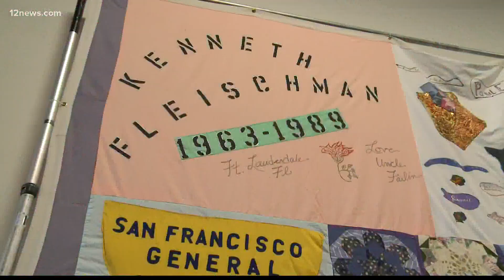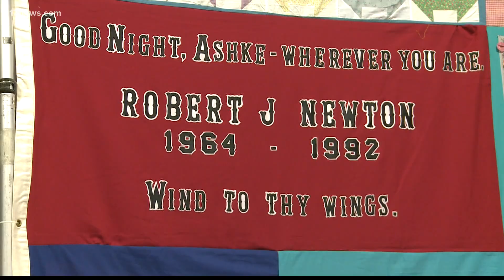Moderna develops vaccine for HIV/AIDS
There are still many steps to be made before the Moderna HIV vaccine will be ready for use by the general public.

The hope is that, if successful, the number of people suffering from HIV or AIDS will go down.